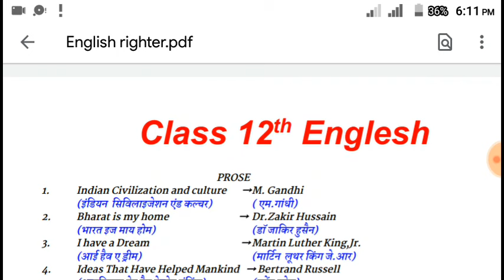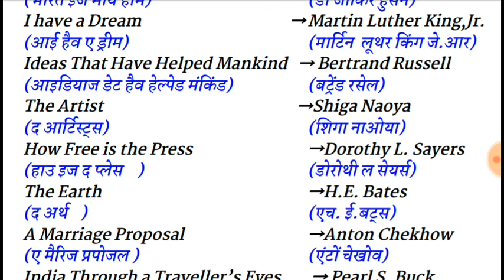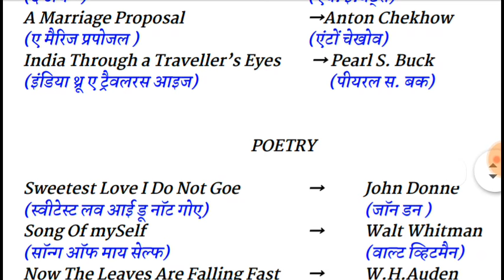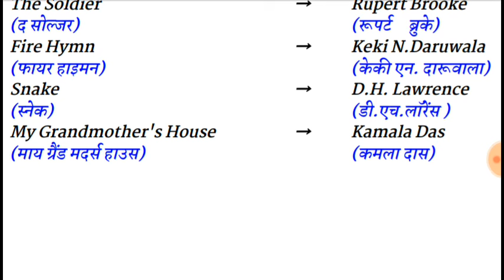BSEB intermediate English tricks to remember writer names of prose section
English Grammar Shortcut tricks

In this video you will learn the tricks to remember the writers of the prose section of 100 marks English BSEB. This year 50% questions of the total will be objective. So is becomes very necessary to remember the names of writers and poets. So if you see this video up to the last you will automatically remember the all writers names along with their chapters.